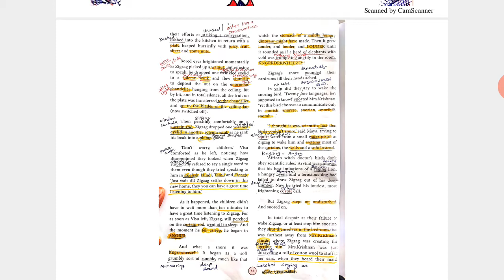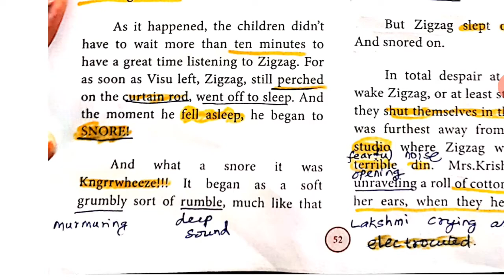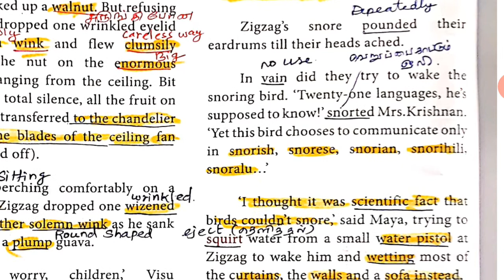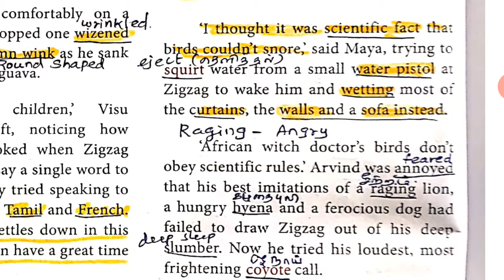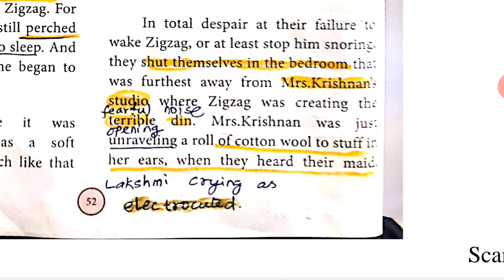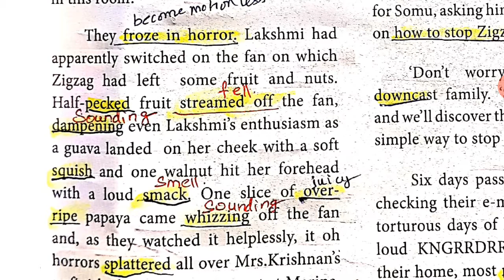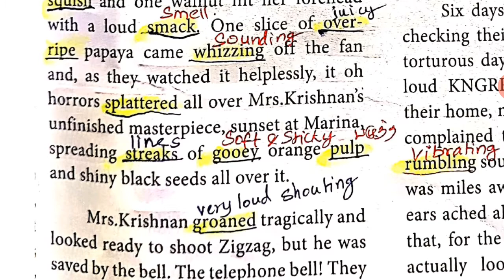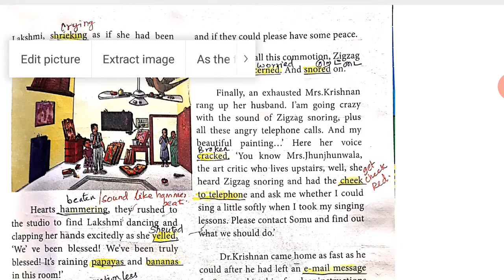10.. ENGLISH.. UNIT 2...SUPPLEMENTARY ..PART 4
UNIT 2.. ZIGZAG..PART 4.